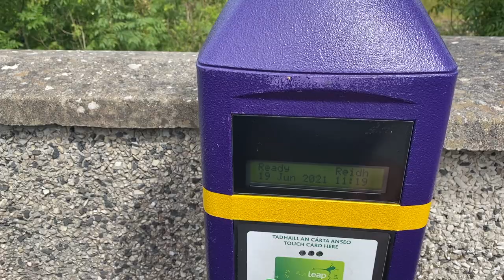Indians in Ireland travelling Dalkey Island Dublin and Maynooth university | village/town in Ireland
Today's topic is very interesting as always. Because many people were asking for travel vlogs and beauty of ireland beaches? And in this vlog I am going to show you dalkey beach/island and maynooth beautifull places like maynooth university, church and parks.

0:06 - Ireland railway station
1:28 - In ireland train and going to dublin city center
2:39 - Dalkey Island - ireland richest people place
4:04 - beautiful Island shoots
6:31 - Ireland oconnel railway station , going to maynooth
7:11 - Maynooth railway station
7:52 - Maynooth famous castle to travel
8:31 - Maynooth famous church to travel
9:59 - Coffee price in maynooth ireland
11:02 - Gunnies maynooth ireland restaurant
13:01 - Maynooth university Ireland